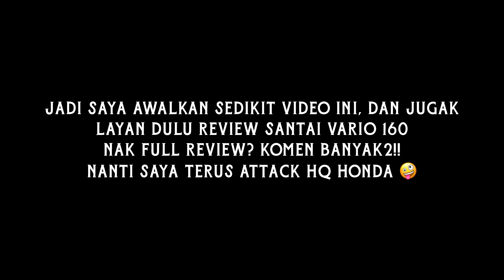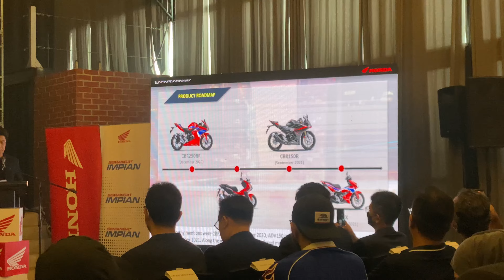HONDA MAIN GILA!! VARIO 160 PADU GAISS 🤩 | Short Review & OnBoard